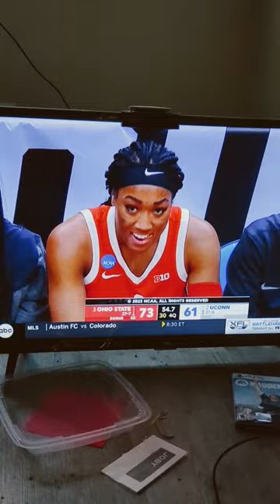The Ohio State Women Buckeyes Make The Elite Right In 2023